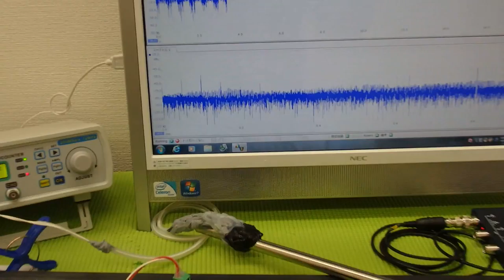オリジナル超音波プローブの発振制御システム（超音波の非線形制御） ultrasonic-labo